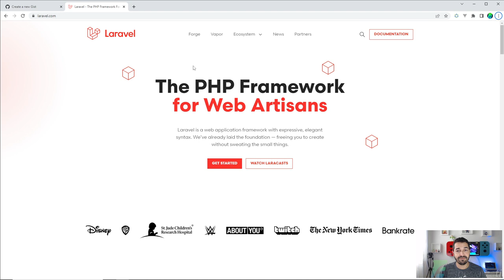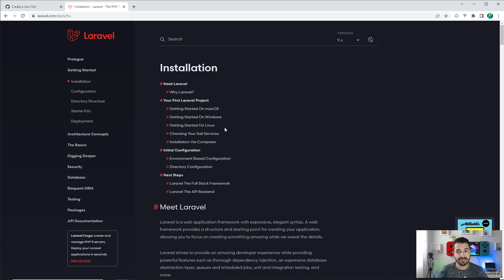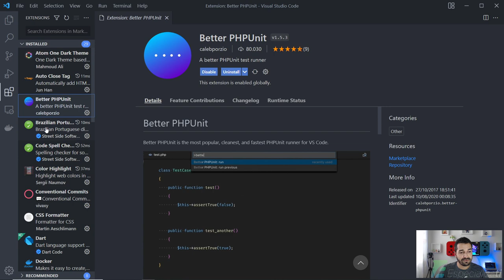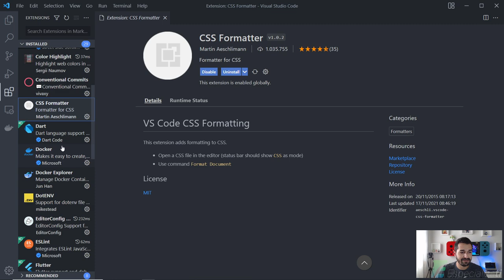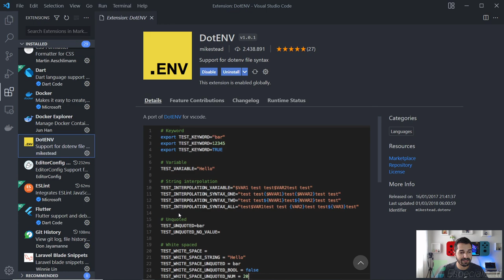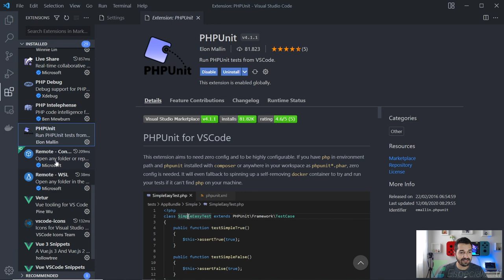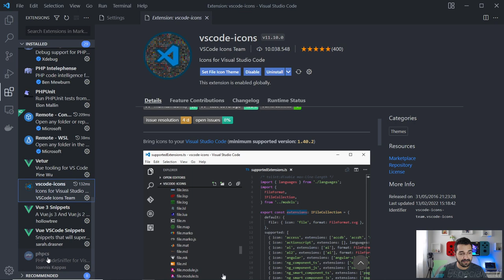02 - Ferramentas Para Trabalhar com o Laravel 9.x